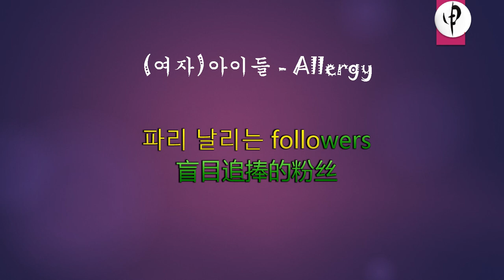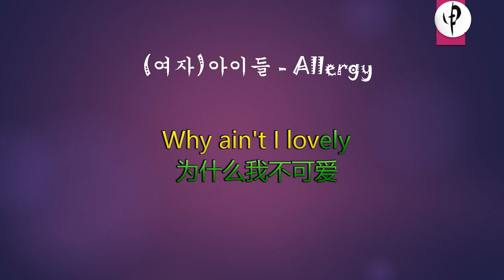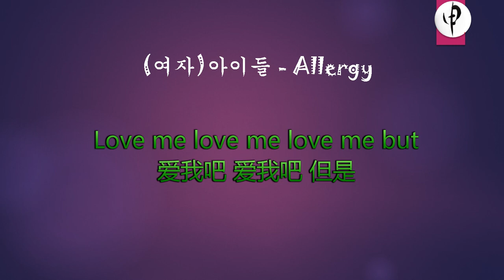여자)아이들 - Allergy